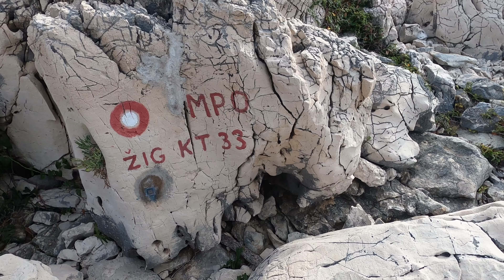MLJET: Magic island in southern Croatia near Dubrovnik and most forested island of Adriatic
Explore the amazing Mljet Island in southern Dalmatia, close to Dubrovnik. Known as one of the most forested islands, not only in Croatia but also in the entire Mediterranean Sea, Mljet offers a unique blend of natural beauty and cultural heritage. The island is renowned for its lush pine forests, pristine lakes, and unspoiled coastline, making it a paradise for nature lovers and adventurers alike.

all materials are mine except music:

Dreamboat